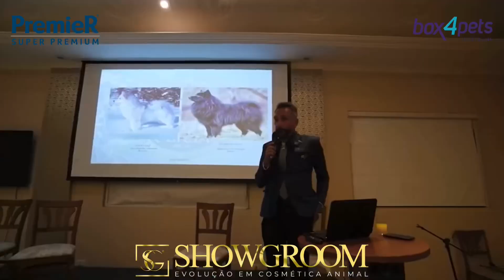CBKC- 5ªNacional da raça Spitz Alemão - Brasil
5ª Nacional da raça Spitz Alemão e suas variedades!
CBRSA - A nossa missão é fazer você criar bem!

A 5ª Edição da exposição Nacional da raça ocorrerá no dia 19/10/2024 na cidade de Sorocaba - São Paulo - Brasil

Entregaremos a exposição dentro do grande circuito @KCSP e FECIRS, ainda contaremos com uma palestra técnica importantíssima ministrada em diversos países por um juíz pra lá de preparado é importante para a raça atualmente!

Jussi Liimatainen criador de Pomerania desde 1989, estará vindo diretamente da Finlândia para atuar e colaborar em todo esse nosso evento !
Não fique de fora, venha estudar, participar e acompanhar o que há de melhor da cinofilia técnica! Vem com a gente …

Data:19/10/2024
Local: Clube Atletico Sorocaba
Rua Laura Maiello Kook, 1711- Ipanema das Pedras - Sorocaba

Inscrições dos cães pelo site DogShow !
Para palestra se inscrever diretamente com o CBRSA !